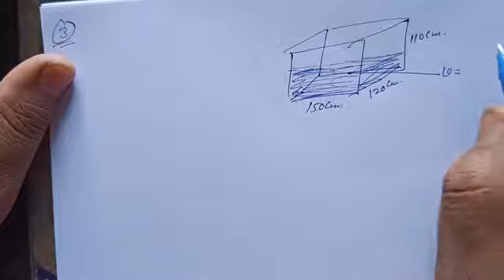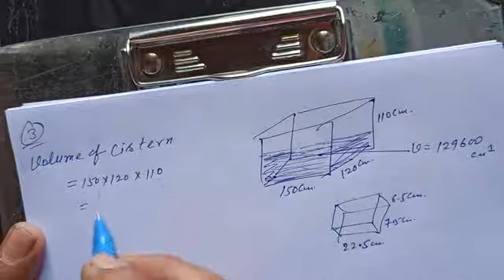10th MATHS PART-1 (EX-13.5)BY SATISH MATHS